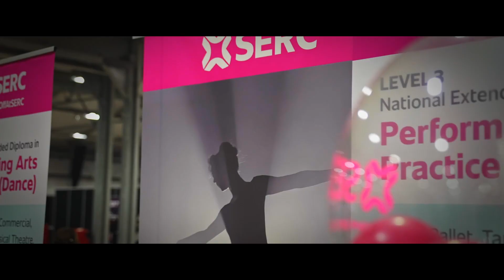CYD? NI 2024!